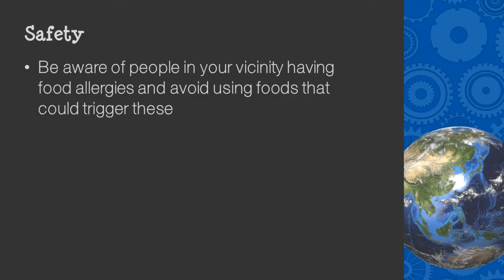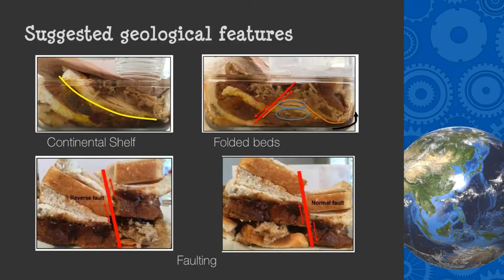Modelling Sedimentary Basins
How do sedimentary basins form? Where does oil and gas get trapped? Find out more in this video